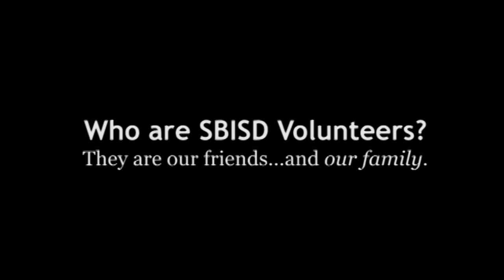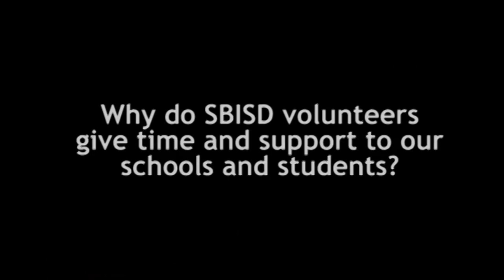December Volunteer of the Month - Maria Alvarado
Thank you to all our SBISD volunteers.  We appreciate your hard work and dedication.  You make the difference for our students and educators!